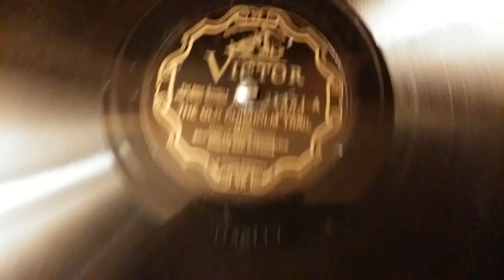The Old Chisholm Trail by MAC (Harry McClintock)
A nifty record, cira 1928, sung by Harry McClintock.